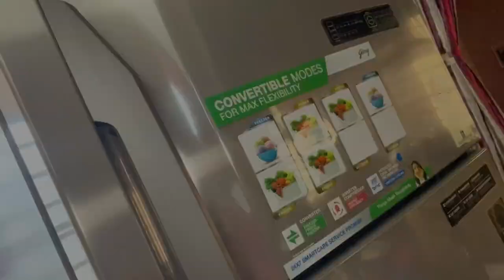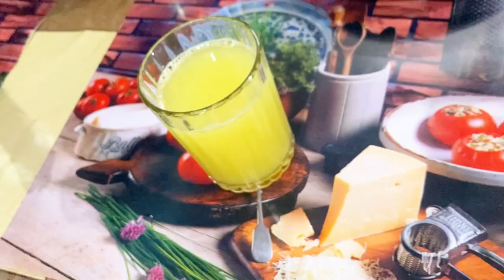ঘর কন্যার কাজ করেই সূর্যাস্ত হয়ে গেল।।